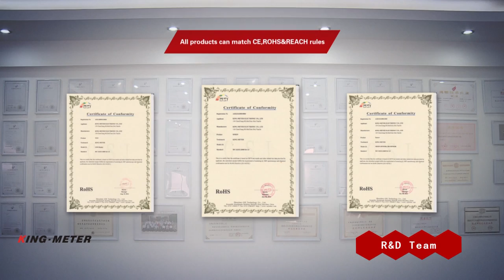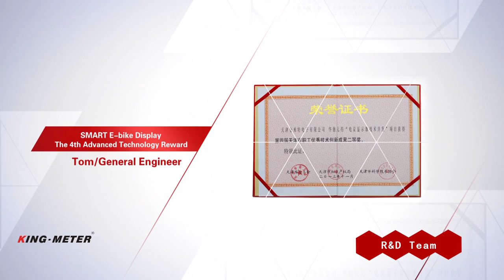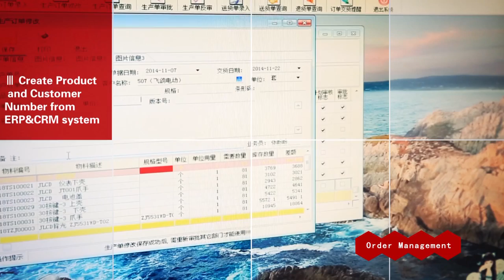king meter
KING-METER E-BIKE DISPLAY